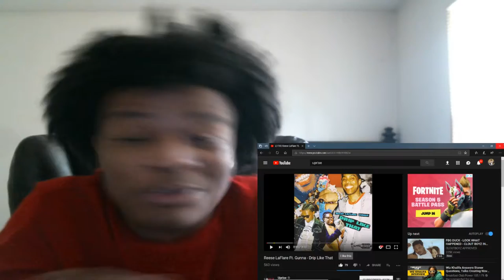Reese LaFlare Ft. Gunna - Drip Like That REACTION!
KSI
SoLLUMINATI
PRETTYBOYFREDO
QJB
HANKDATANK25
DEI AND JOE
DDG
WUAP TV
LOU WAUP
ZAIS
WOLFIERAPSENT
MOREWOLFIE
OPRAH SIDEVERSON
PontiacMadeDDG
PontiacMadeDDG VLOGS
Mega McQueen
Mega Mc VLOG
CASHNASTYGAMING
RICE GUM
PEWDIEPIE
LOGAN PAUL
JAKE PAUL
POUDII
LIL POUDII
PERFECTLAUGHS
KELL
ANNOYING
GEESLICE
THE BOOK OF SWANTE
LAWTWIZ
WORLDSTARHIPHOP
Reese LaFlare Ft. Gunna - Drip Like That